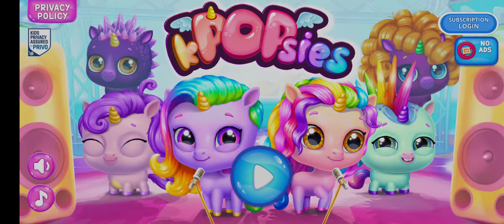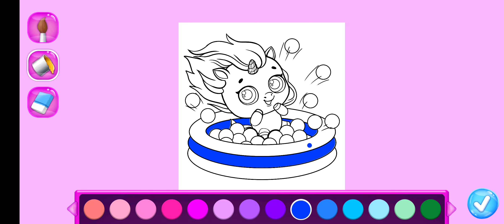Kpopsies - Unicorn Pop Stars /@Amazing girl games💄🎉🎂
🏅Download game 🏅

🏅More game🏅

 Enjoy new art and a brand new dancing scene! Collect Virtual Pets Meet Kpopsies - your virtual unicorn pop idols! Hatch colorful eggs and collect all the cute baby unicorn pets. Merge them to get new surprise eggs, take care, feed, and fill the house with cute baby ponies! Virtual Pet Care When a baby unicorn hatches, it wants to eat! Feed a bottle to help your cute baby pet grow up, bathe, feed, play with, and put to bed when tired! Collect all eggs and hatch adorable virtual pet idols! Dress up your unicorn pets in cool accessories! Think a unicorn is cute? Make it even cuter! Choose a pet to dress up, change the eye color and shape, and pick cute accessories. Express your style with cool glasses, sparkly earrings, adorable hoofs, cute collars, and more! Stylish!